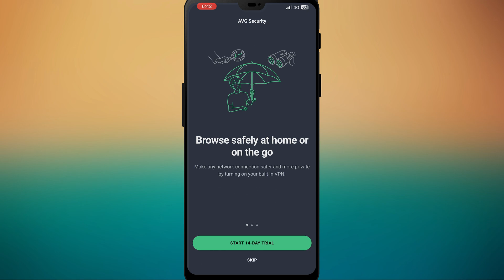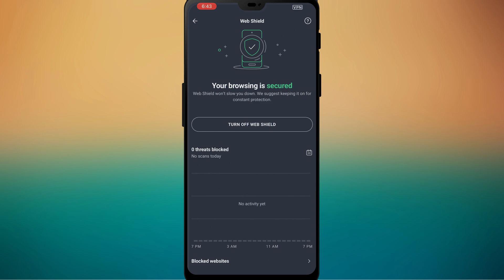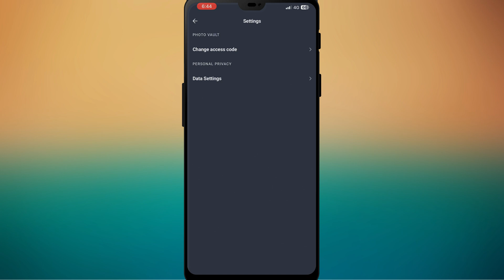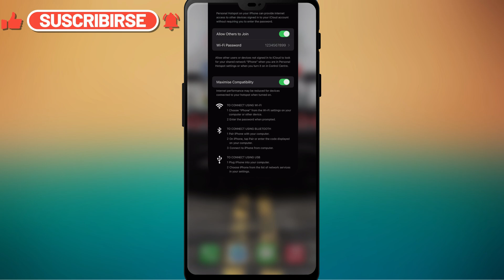AVG Antivirus Test & Review in iPhone 2023 | How to Use AVG in iPhone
In this video we have done a test of avg antivirus in iPhone and seen how we can use avg antivirus in iPhone.

Cover Topic:
1: avg antivirus in iphone
2: how to use avg antivirus in iphone
3: how to review avg antivirus in iphone